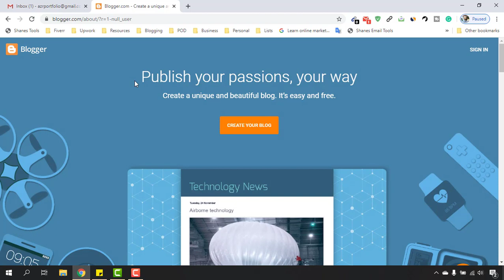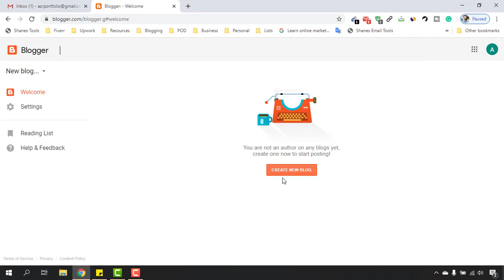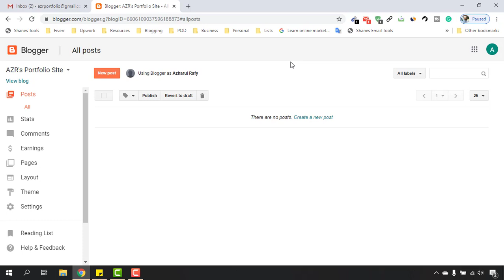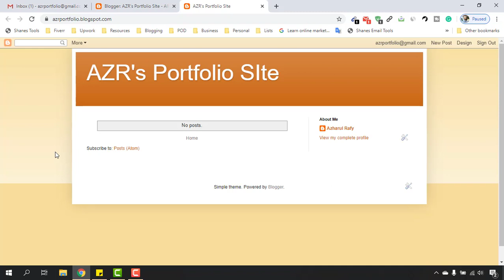Create a Portfolio Website on Blogger - Getting Started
In this video, I have shown - how to get started with blogger and how you can create your first website for free! - which we are going to turn as our portfolio website soon.

15. Change the Favicon Icon on the Website

Phone tripod
Ring Light